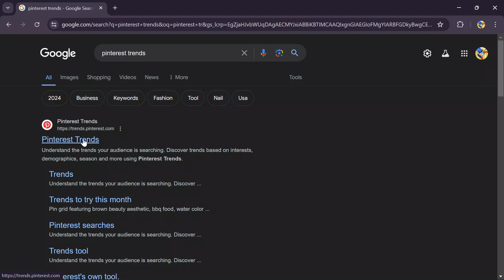How to Know the Most Watched Pins on Pinterest (2024)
This video walks you through the step by step process of how to . Watch the video till the end and learn the steps in detail.